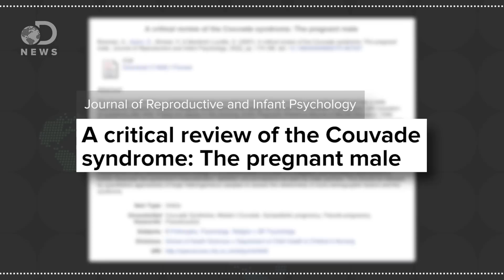How Pregnancy Shapes The 'Dad Bod'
When a woman gets pregnant, the father often displays similar symptoms. What's up with sympathetic pregnancy?

Can I Feel Pregnant When My Wife Is?
"Imagine your stomach bloating as your wife's grows, or the two of you ill at the same time with morning sickness. Up until recently, the medical establishment has ignored reports of fathers-to-be suffering everything from strange food cravings to backaches and weight gain."

"Scientists have shown that normal, healthy, non-pregnancy-envying men often undergo real bodily changes when they're expecting children. Research shows that male marmosets and cotton-top tamarins-primates that, like humans, split child-rearing duties between the mother and father-gain as much as 20 percent of their body weight."

Testosterone, Estradiol Levels Drop In New Dads During Partners' Pregnancies; Hormonal Changes Occur Earlier Than Once Thought
"Some research has shown men's hormone levels change with the birth of a baby, but according to a new study from the University of Michigan, these changes may occur before the baby's even born."